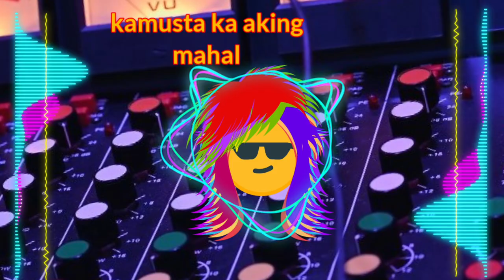KAMUSTA KA AKING MAHAL OLD LOVE SONG REMIX 2022 NON COPYRIGHT MUSIC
this is non CPR background music free to use specially
for livestreamer..

related videos about non CPR background
music this is the playlist link: